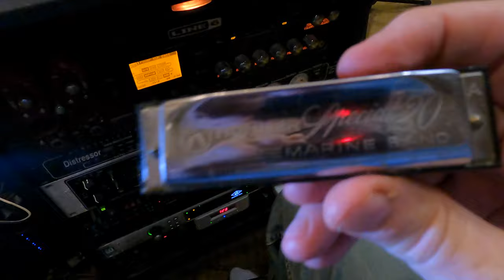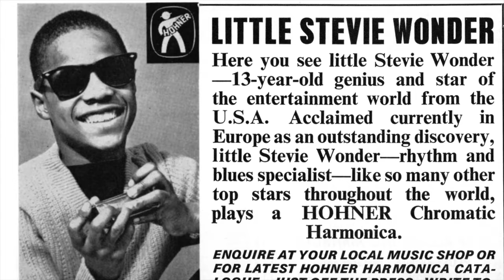Greatest Harmonica Players: Part 1, 1951-1965. My Top Best Essentials.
Join me in reviewing my picks for the greatest, most influential blues harp & harmonica players of all time.  History and examples.  Sonny Boy Williamson, Howlin' Wolf, Junior Walker, John Lennon, Neil Young,  Bob Dylan, James Cotton, Junior Wells, Johnny Dyer, Little Walter, Stevie Wonder and more.

"Let It Roll" written by Tim P. & Stephen Phillips, Performed by Johnny Dyer
"We Gotta Move" written by Tim P., Performed by The Timtims.

Photo Credits:
Johnny Dyer: Larry Fogelson
Magic Dick: Carl Lender
John Popper: Rafael Rezenda
Junior Wells: Bubba73
Junior Wells: Masahiro Sumori
Neil Young: Andy D at 6teezeven
James Cotton: Piedmontstyle at English Wikipedia

All proceeds from this video go to: Big Brothers Big Sisters Of Greater Los Angeles.